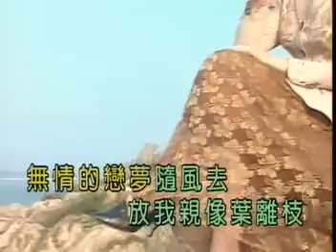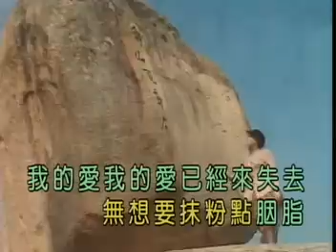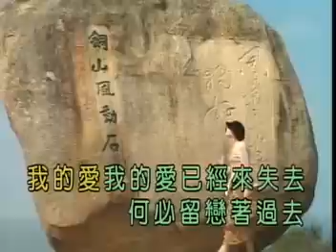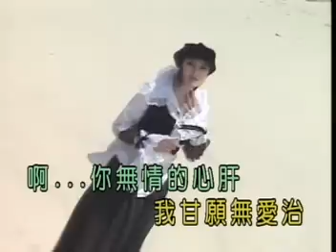江蕙-心寒.mpg